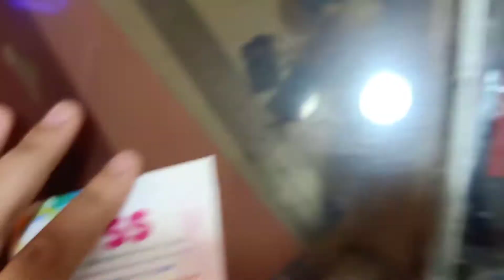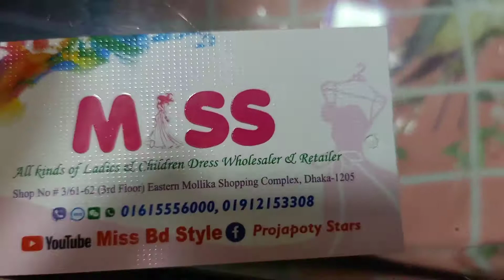সর্ট টপস কালেকশন সস্তায় কিনুন ২০২০ Short Tops Collection Buy Cheap Rate 2020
সর্ট  টপস  কালেকশন সস্তায় কিনুন ২০২০
Short Tops Collection Buy Cheap Rate 2020